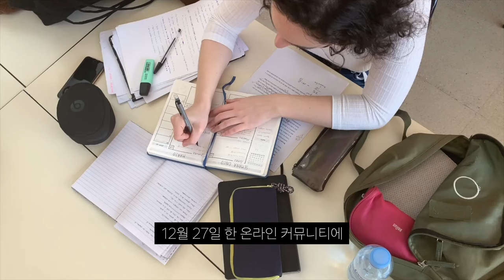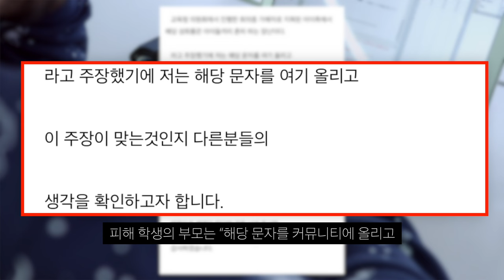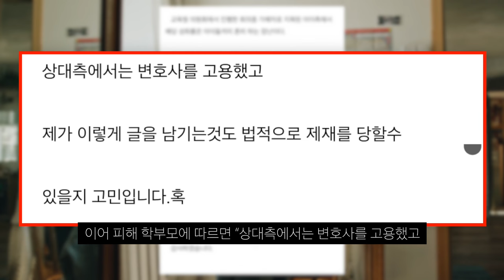요즘 초등학교 5학년 성희롱 수준! 대한민국의 미래다....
에휴